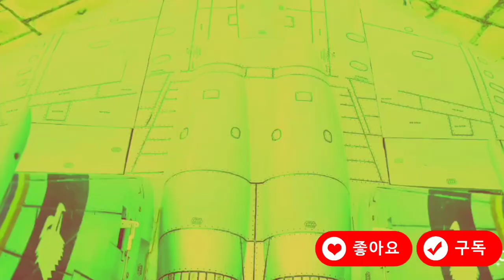F-15C 이글 90mm 덕트기 실제 전투기를 방불케하는 RC 끝판왕 원형비행클럽 Nice Takeoff Terrible Landing